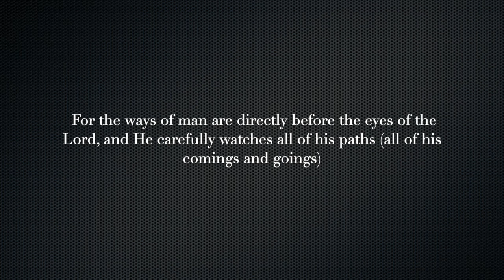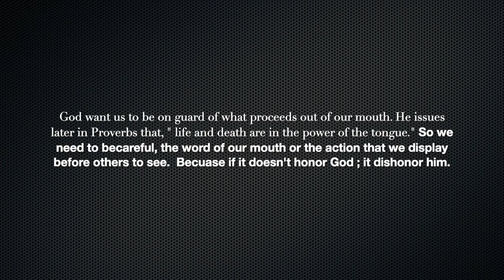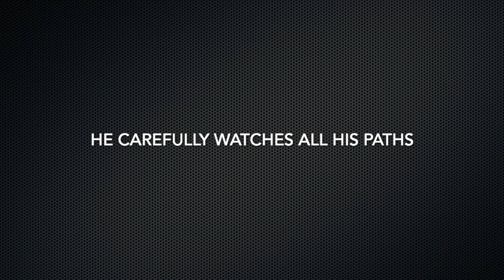GOD SEE ALL MESSAGE : RISE WITH CHRIST SERIES EP1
This is series is fashion the way we see the world through the lense of God. Our desire to be modeled and fashioned by Him and Him alone. Today message will touch the important of how God see everything and how we should view in our everyday lives. May this video bless you and touch you from within and challenge you to live a Godly and holy life.